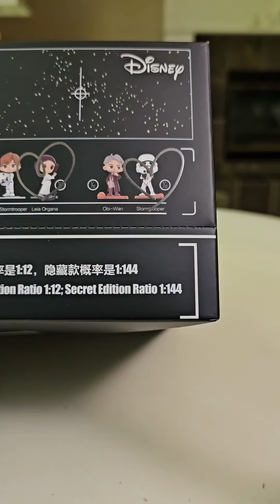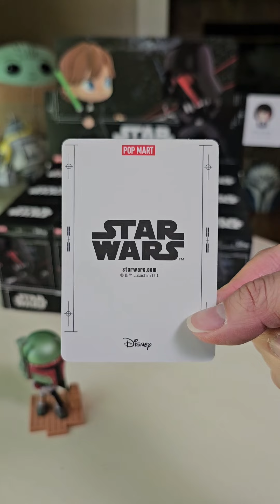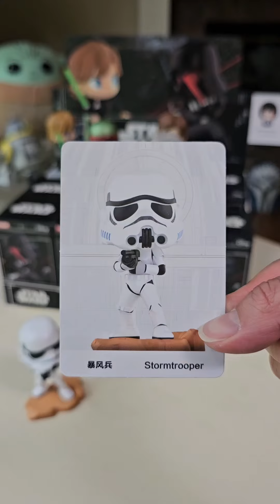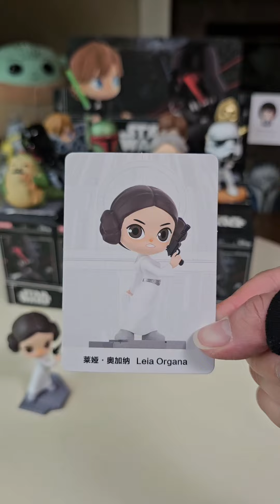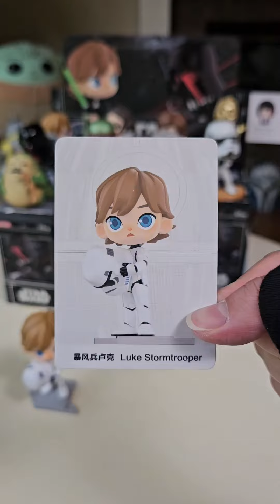💫 Pop Mart x Disney: Star Wars, blind box case!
KiraKabuki Socials